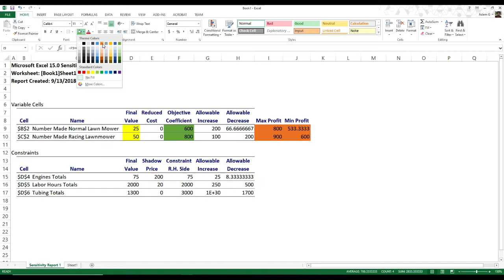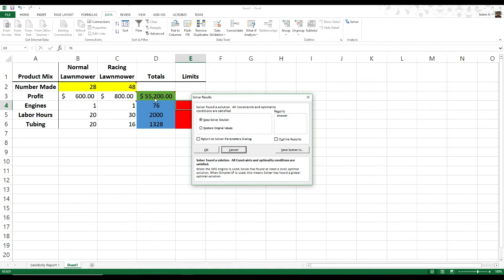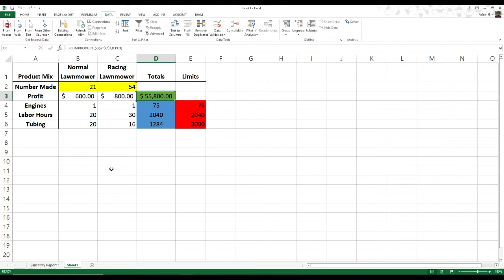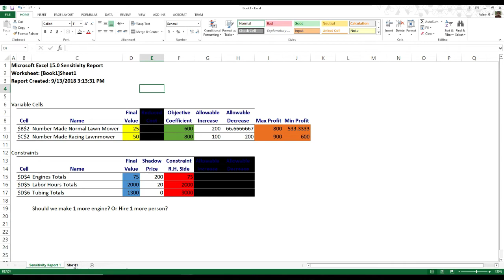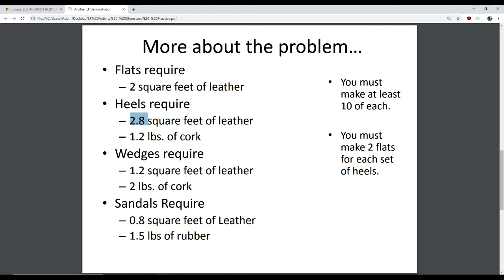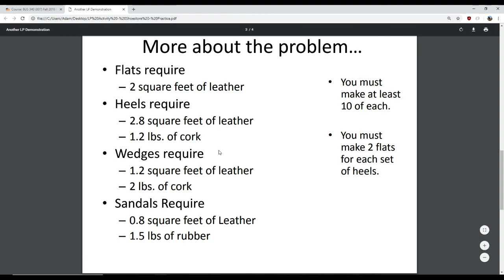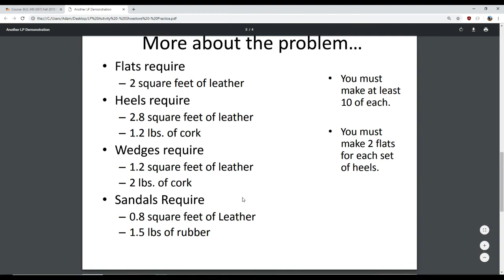Using Excel's Solver for Linear Programming and Understanding the Sensitivity Report